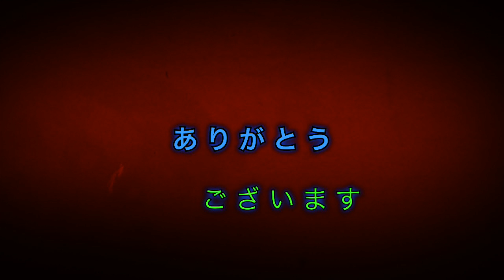相島で空撮(Aerial shooting in Ainoshima)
（関連動画）
有明海の干潟と佐賀平野を空撮した動画はこちら

この動画内で使用している音楽に関しては下記の通りです。